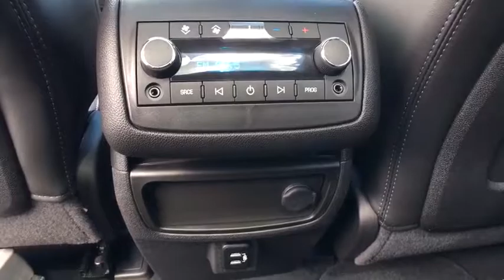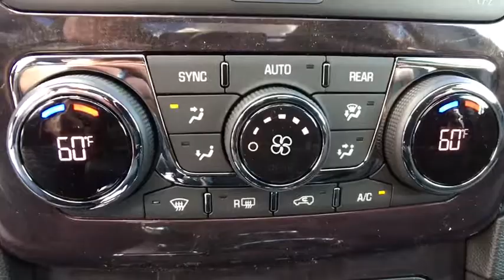2017 Buick Enclave Reno, Carson City, Lake Tahoe, Northern Nevada, Roseville, NV HJ326862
Reno GM
900 Kietzke Ln

Take a seat in the Buick Enclave and you instantly notice the sense of openness. A low and away instrument panel keeps controls within easy reach. Leather-adorned seating, warm wood tones and brushed chrome accents give a sophisticated polish to the interior. And three rows of first-class seating ensure your passengers are feeling their best. Think a crossover that's spacious on the inside has to look bulky on the outside? Guess again. The 2017 Enclave's sleek and fluid profile belies three generous rows of seating and storage, while design details like chrome accents and blue-accented signature LED lighting elevate its eye-catching exterior. Overprotective? You've met your match in the Enclave. Optional technologies like Side Blind Zone Alert with Rear Cross Traffic Alert, Forward Collision Alert and Lane Departure Warning help prevent accidents before they occur. And the industry's first front center air bag is one of seven in total and offers a new level of confidence to safety. Brains or beauty? The Enclave offers both. Buick IntelliLink+ connects you to friends and family hands-free. Opt for the 10 speaker Bose audio or the rear-seat entertainment system to keep passengers enthralled. And keep out of the cold while your Enclave heats up with remote engine start. Don't let its sleek exterior, generous space and inviting cabin fool you  the Enclave knows how to perform. Its six-speed, 288hp 3.6L V-6 engine is powerful and efficient. The available All-Wheel Drive system automatically activates when you need it most as it constantly monitors traction of all wheels. Dual-flow dampers in the suspension improve handling and reduce noise and vibration.